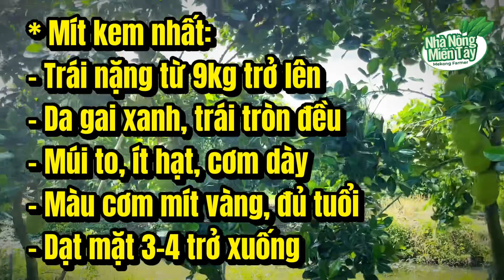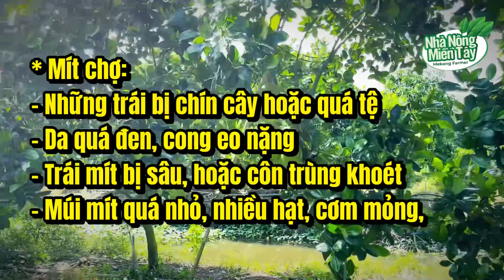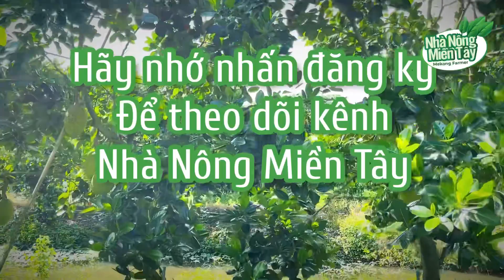Giá mít thái hôm nay ngày 31.12.2022 | Cập nhật giá cả thị trường mít thái siêu sớm mới nhất